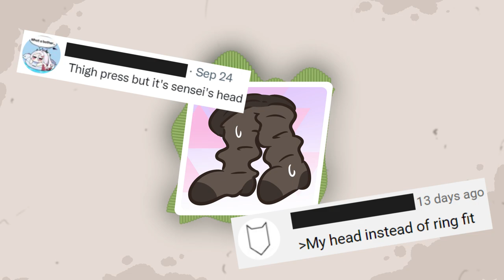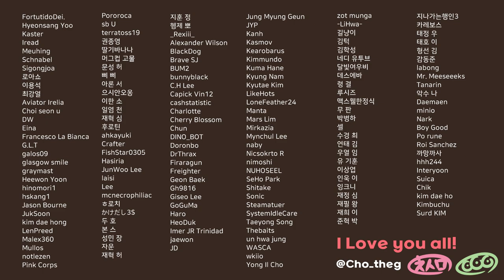Exercising Ui [Blue Archive OST - Dolce Biblioteca METAL Ver.]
■ Arranged & Performed by: ChapChap (My pet tentacle monster)
■ Art & Animated by: Simi Cho (Me, the owner of Chapchap)
Exercising feels so good Sensei...!